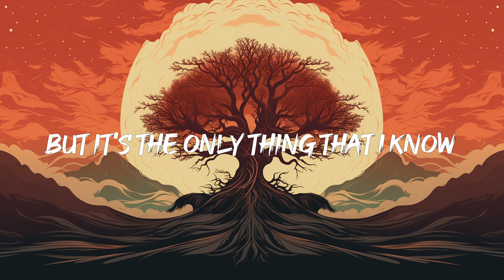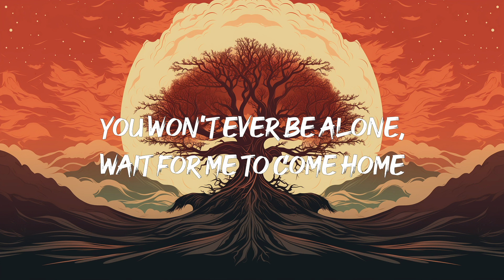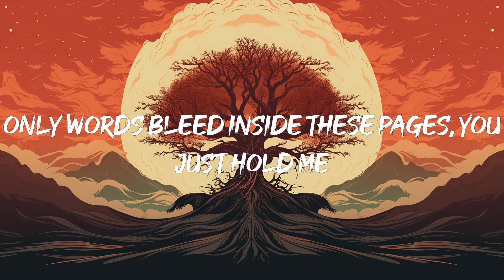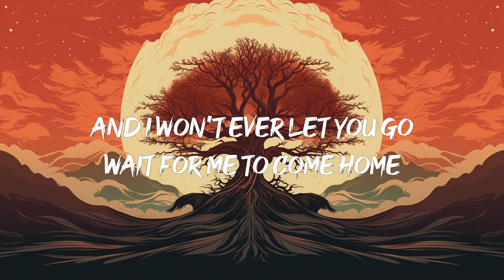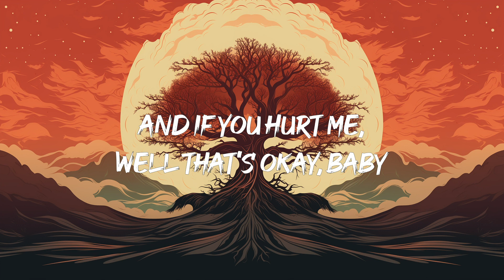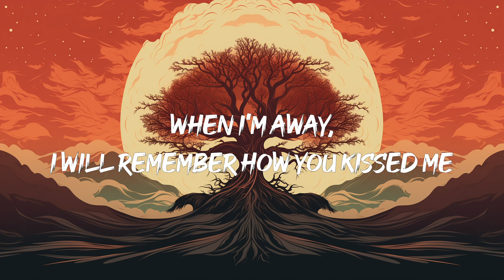Ed Sheeran - Photograph (Lyrics)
"[Verse 1]
Lovin' can hurt
Lovin' can hurt sometimes

[Pre-Chorus]
Where our eyes are never closin'

[Chorus]
Holdin' me closer till our eyes meet

[Verse 2]
Lovin' can heal
Lovin' can mend your soul
Mm, and it's the only thing we take with us when we die
See Ed Sheeran Live
Billie Eilish
Taylor Swift
Foolish One (Taylor’s Version) [From The Vault]
Taylor Swift
[Pre-Chorus]
Mm, we keep this love in this photograph
We made these memories for ourselves

[Chorus]
Inside that necklace you got when you were sixteen
[Outro]
Hearin' you whisper through the phone